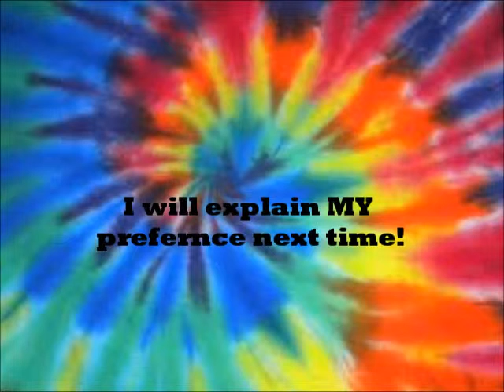The Nostalgic Question of the Day!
State your movie preference and explain why in the comment section below! :D